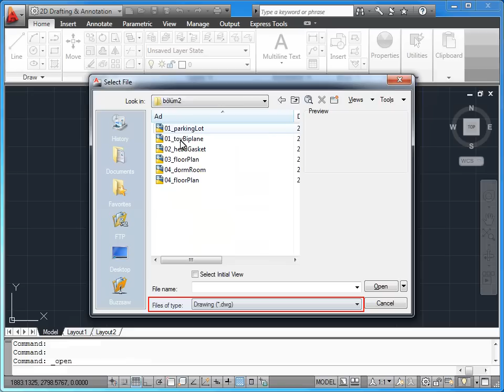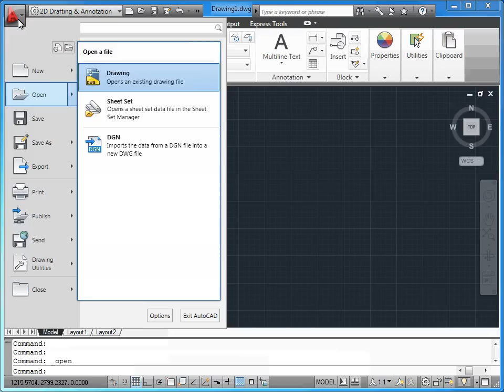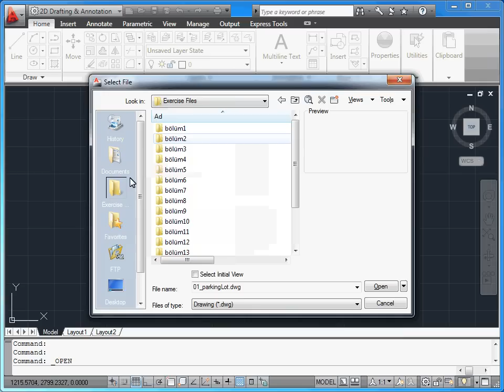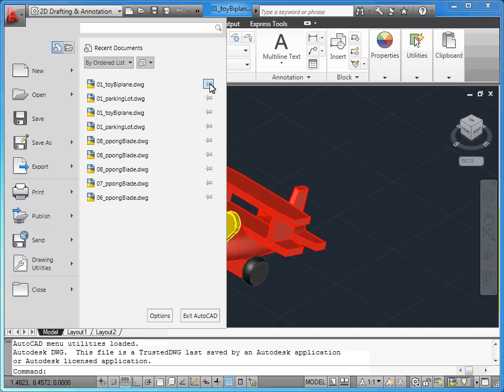AutoCAD 2011 - 03 Çizimler: 01 Belge Açmak